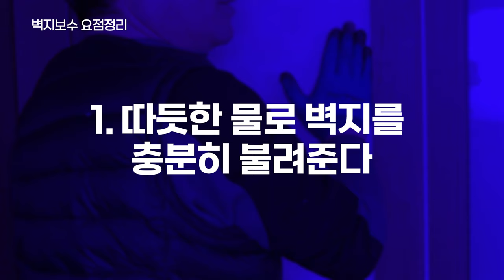찢어지고 뜬 벽지 보수하기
뜬 벽지 부분 도배하기 풀만들기 벽지보수하는 포인트 찢어진 벽지부분을 부드럽게해줘야 합니다 풀쑤는 법 풀은 밀가루와 물만으로 간단히 약불에서 천천히 만들고 불끄고 돼지본드 약간 섞어주면 확실하게 붙습니다(단 돼지본드 조금)